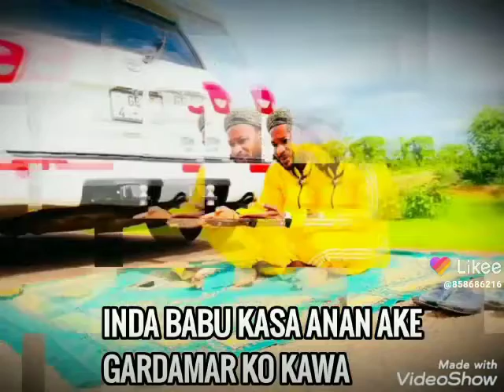ZAAKI SAKPACHA TV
Live as a credible witness. If our actions don’t line up with the message we’re proclaiming, we risk losing our credibility. CHIEF MALLAM ZAAKI is a credible and honest person therefore, interact and share your problems with him only to get a solution.
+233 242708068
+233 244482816